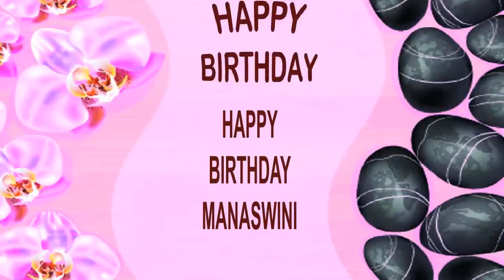Manaswini SPA - Happy Birthday